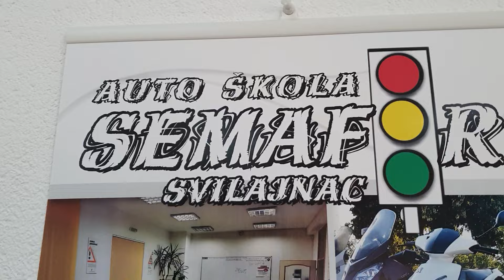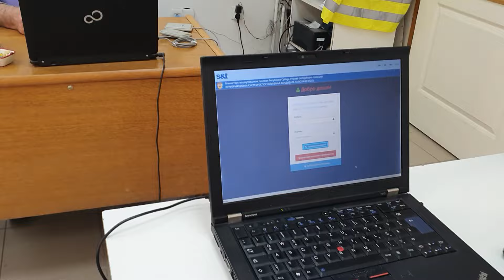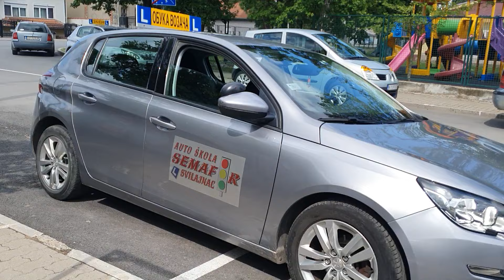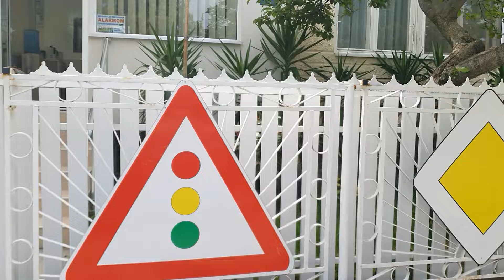Auto škola Semafor Svilajnac 2024